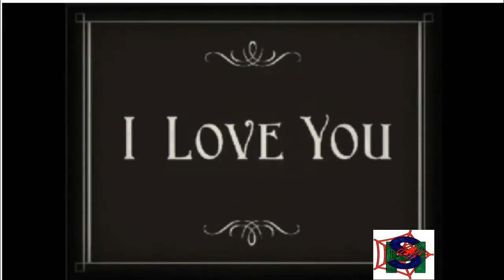To Late.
Inhalt : To Late

Für meinen Schatz

Meine Videos mache ich nach wie vor zum Spaß an der Freude wenn ich mal einem dabei auf die Füße treten sollte ist es nicht beabsichtigt .
Die Musik Videos von mit sind zu 99% von mir selber komponiert und zusammen gestellt
Ich versuche immer wieder was Neues zu machen mit den Mitteln die mir zur Verfügung stehen ist leider nicht so ganz viel .
Aber ich bin auch immer gerne bereit auch bei anderen Projekten mit zu machen .
und auch neues zu versuchen .

Für alle die es mal wieder nicht verstehen
Es ist keiner zu schaden gekommen
Video Antworten würde ich mir Wünschen
Kommentare sind auch nicht schlecht